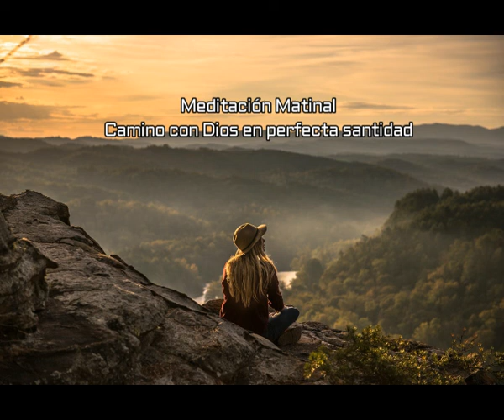Meditación Matinal. Camino con Dios en perfecta santidad. Andrea Díaz Restrepo